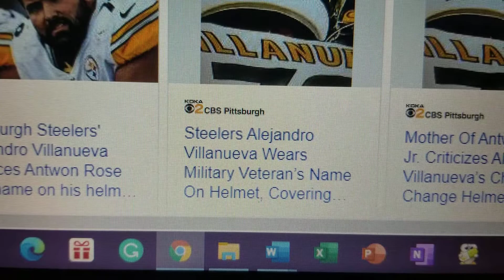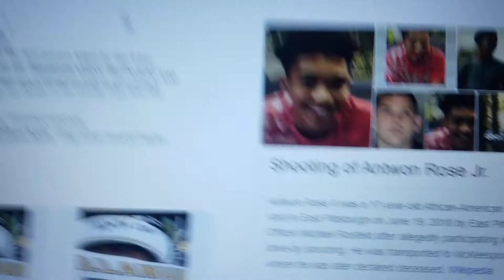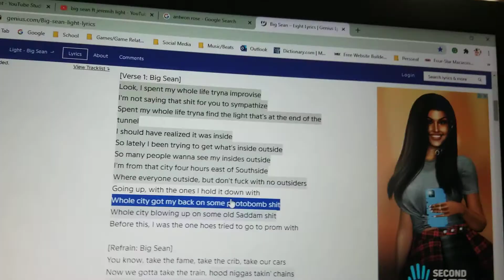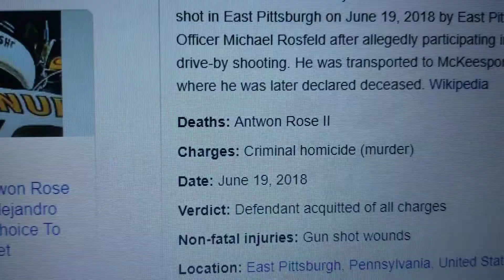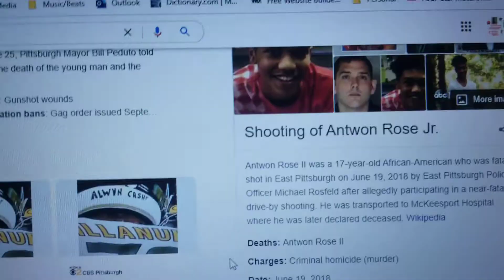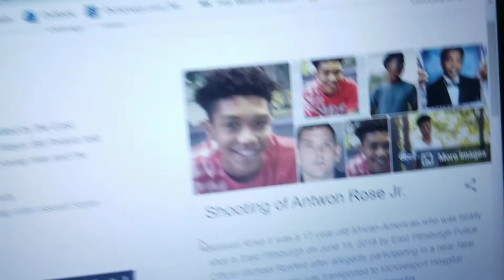Pittsburgh Steelers Puts Name Of Antwon Rose Jr On Their Helmets Except Villanueva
The NFL continues to support criminals, with the Pittsburgh Steelers putting Antwon Rose Jr (17-year-old who was part of a drive-by shooting in 2018) except Alejandro Villanueva who put a military war veteran's name instead.

Antwon's family is getting millions of dollars in support, yet Antwon was a minor, in gun possession, and killed people during the drive-by shooting. He is no better than Deon Kay, or Jacob Blake. No matter what his mother says, she is in the wrong. Her son decided to do a criminal act. He got his punishment. Death.

Continue to boycott the NFL, and do not support criminals, and groups that support them.

Be aware of your surroundings! Follow safety regulations when outside.

Planning on chatting with multiple people? Start one on Google Meet!
You can join a chat, or create one yourself!